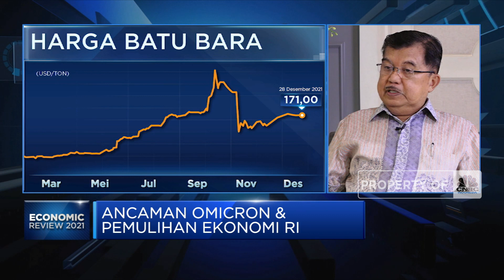Antara Komoditas Tambang & Transisi Energi RI, Apa Kata JK?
Berita lainnya
Deretan Film di Tahun Baru 2022 yang Ada di TV

Wakil Presiden RI ke-10 dan Ke-12, Jusuf Kalla memandang pentingnya perbaikan iklim investasi dan kemudahan berusahan menjadi kunci bagi Indonesia untuk menarik investasi yang lebih besar.

Seperti apa JK melihat target investasi Rp 1.200 triliun di 2022? Selengkapnya simak dialog Muhammad Gibran dengan Wakil Presiden RI ke-10 dan Ke-12, Jusuf Kalla di Closing Bell,CNBC Indonesia (Jum’at, 31/12/2021)